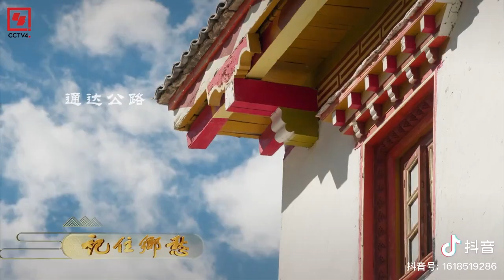芒康纳西民族乡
在中国西藏芒康纳西民族乡，江畔崖壁上3000多块盐田层层叠叠如同斑斓的画板，倒映着天空和山峦。江水滋养出两岸的盐田，也浇灌出香甜的葡萄。